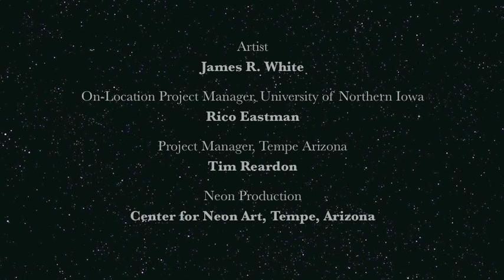Square Wave outdoor Neon Sculpture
3 acre outdoor neon installation, Square Wave, at University of Northern Iowa, by sculptor James R. White; made with neon, fabric, and electronics